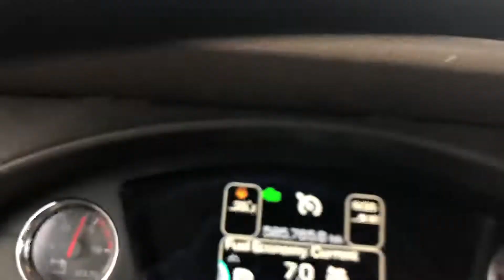April 13, 2019 snow on the ground in Wisconsin. Pa Hillbilly look what’s next to me.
Thursday, Kentucky temperatures were 86° yesterday Wisconsin snow on the ground today snow on the ground.

PA Hillbilly look at the park next to me